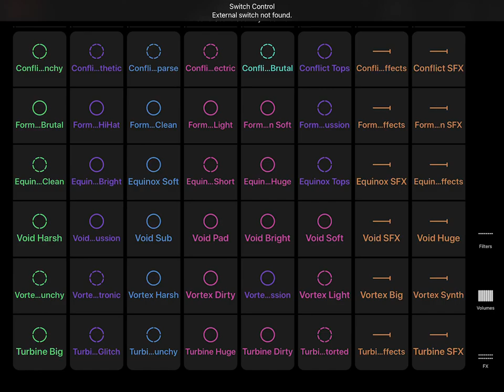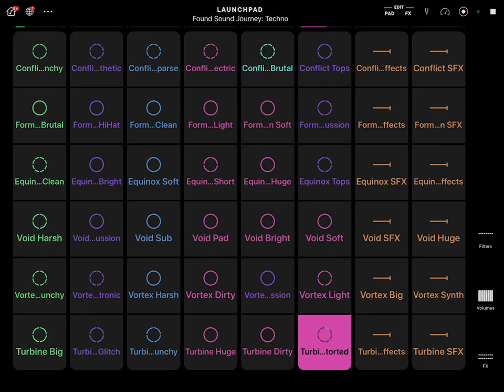TWITCH SAFE -- 1 Hour of AI Generated Percussive and Cerebral Techno